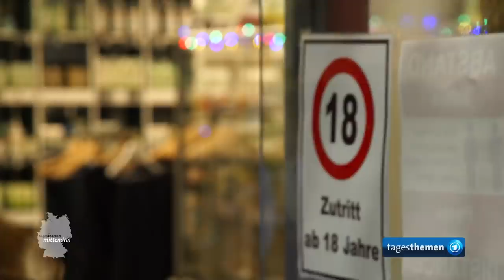Augsburg: Besuch im Marihuana-Shop / tagesthemen mittendrin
Die neue Bundesregierung möchte den privaten Cannabis-Konsum erlauben. Eine gute Idee? Kommt drauf an, sagt die Psychologin Sophie Kirchner. Schließlich kann Cannabis vor allem bei Jugendlichen schwere Psychosen auslösen. Zusammen mit Reporter Andreas Herz besucht sie den Hanf-Laden von Robert Majetic - und landet mittendrin in der Diskussion.